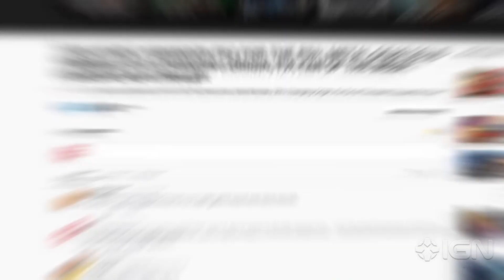PS4 Themes & Resident Evil Confirmed - IGN Daily Fix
Themes are coming to PS4 and Vita & Resident Evil Revelations get confirmed. Plus, Bloodborne gets a release date & win a copy of Sims 4!